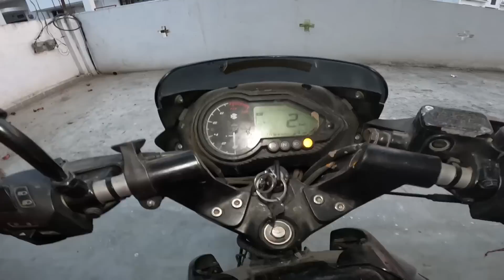दर्द के वजह से आज घर का सारा काम ये कियें । 4 महीने पूरे हो गयें । four month complete pregnancy